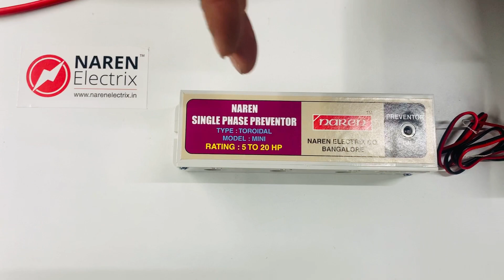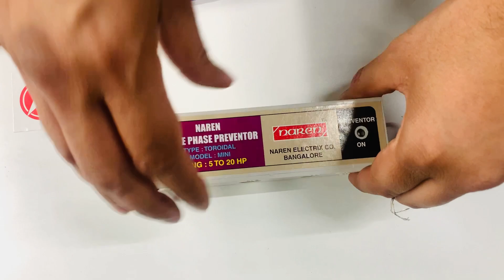Naren Single Phase Preventor Model Mini connections to LTLK DOL Starter (Kannada Version)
Working:
This is a current sensing Single Phase Preventor that turns OFF the 3 Phase Motor during the loss of supply phase. This product protects the motor against single phasing. It is a mandatory add on to any 3 Phase motor starter.

Features
- Current Sensing type
- Available for 5 to 20 HP
- Economical
- ABS Body
- Motor ON Indication
- Wire passing type design
- Dry Relay Contacts
- Compatible with all 3 Phase Starters

Connections
Pass all the load wires inside the holes provided on the product preferable with double loops (this is to sense the current)
C1 and C2 in series with the holding Contact of the Contactor

Technical Specifications:
3 Phase 440V Incoming Power Supply
Relay Contacts C1 and C2 are Normally Open Dry Contacts
Operating Voltage Range: 220 to 450V AC
Tripping time: Less than 2 seconds
Minimum Holding Current - 4A
Suitable for both DOL and Star Delta Starters

Application
Naren Single Phase Preventor Model Mini  is used in the majority of 3 Phase motor starters as a mandatory protection mechanism against single phasing.  This product protects the motor quickly responds to single phasing by turning OFF the motor starter instantaneously when the single phasing is detected. It is very compact, economical and  easy to install.

Rating: 5 to 20HP

Our product can also be purchased on our website.